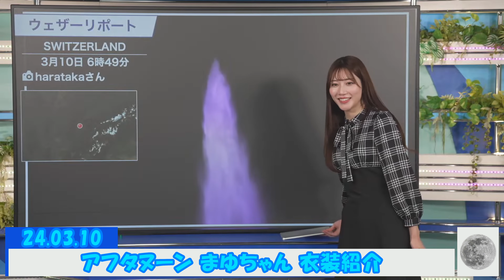24.03.10 アフタヌーン まゆちゃん 衣装紹介 魚住茉由 🐟🐠🍠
インターバル明けトークから衣装紹介まで